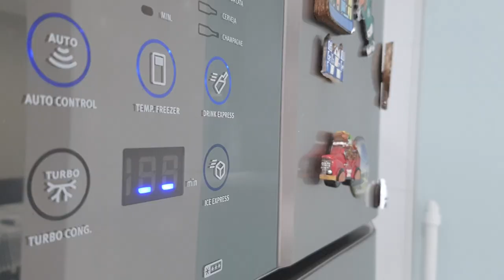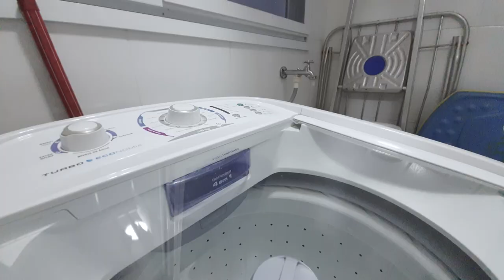Filme promocional de venda Corretor FABIO GONÇALVES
Este filme promocional de venda de apartamento feito para o corretor Fábio Gonçalves para divulgar os detalhes do imóvel.

Direção, roteiro, montagem e edição:  Tom Brook.
Produção: Drica Costa
Pós Produção: Web Movie Brasil.